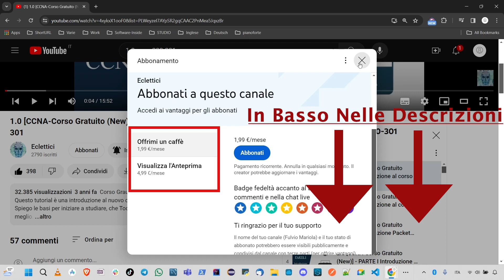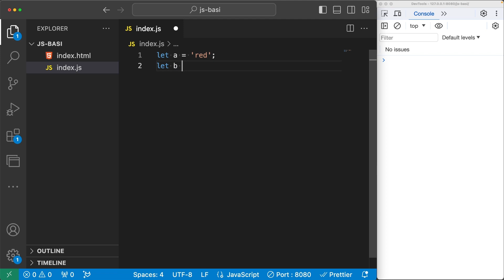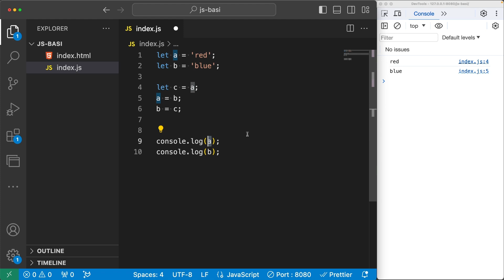3.11-Esercizio - Cambio delle variabili-[CORSO JAVASCRIPT]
Come fare ad invertire una variabile con un'altra variabile.
(e la SOLUZIONE)

00:00 - Introduzione corso ed iscrizione
00:10 - Dove puoi trovare i link
00:32 - Esercizio - Cambio delle Variabil